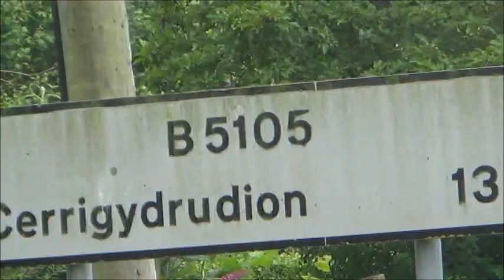Pool Park Ruthin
The abandoned Pool Park near Ruthin was the sister hospital to the North Wales Hospital in Denbigh